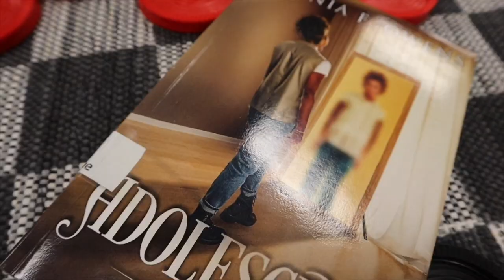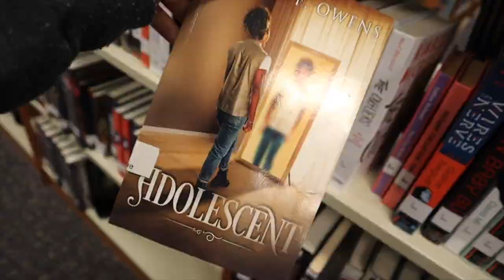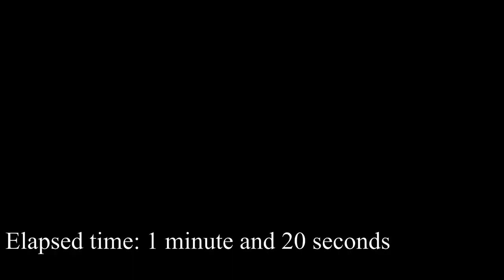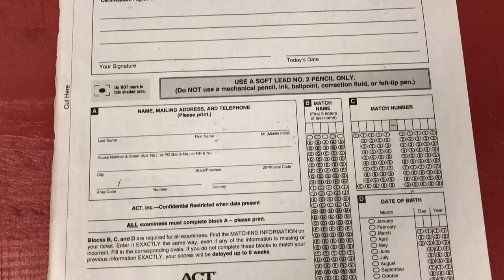Jag TV Episode 2